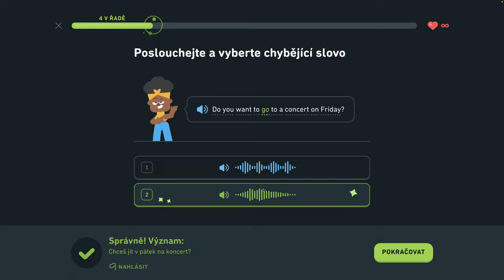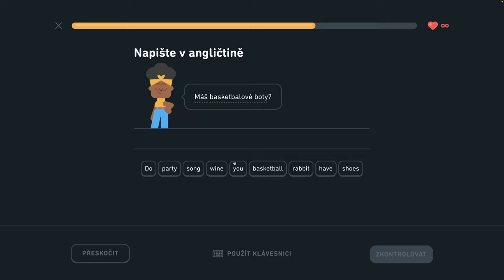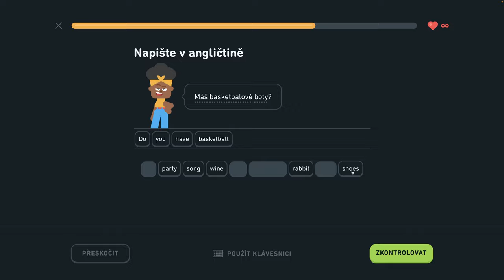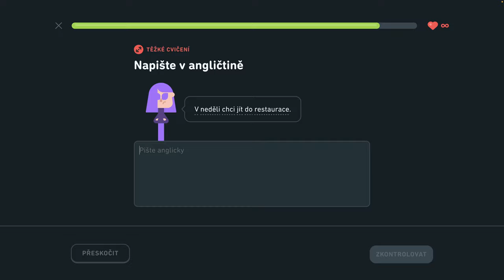🇺🇸 S1, J8 - Naučte sa vyjadriť čas - 1/6 - Naučte sa vyjadriť čas, hovorte o lietaní